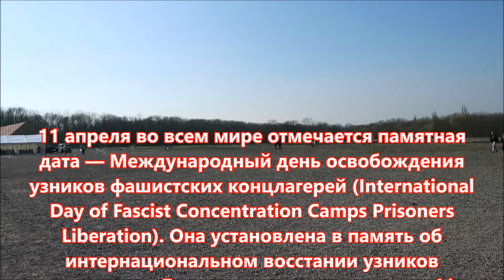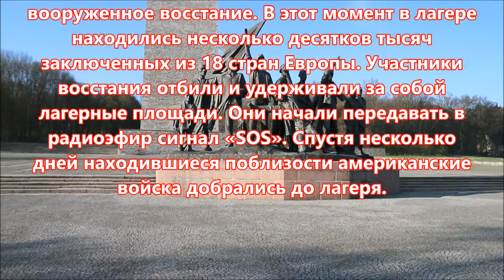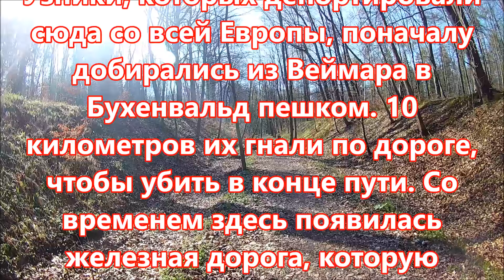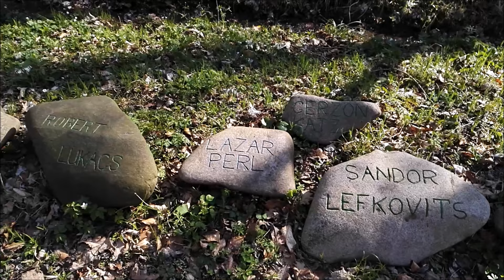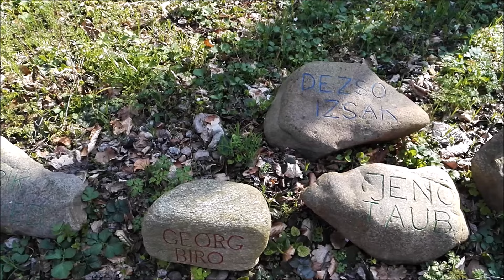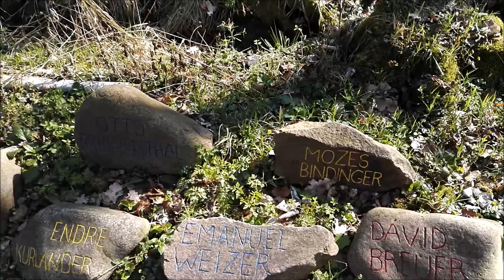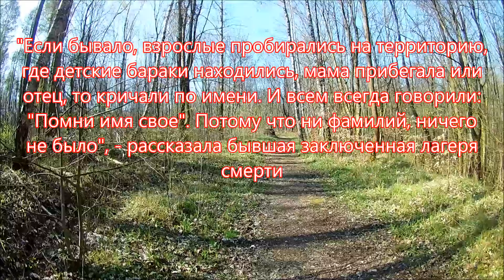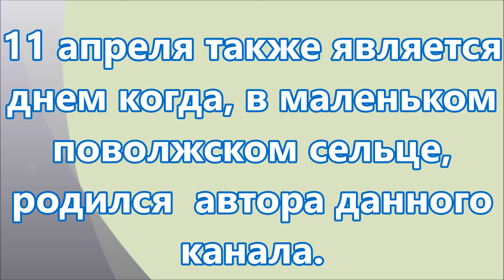Бухенвальд💀 - 11 апреля - 🌍международный день освобождения узников фашистских концлагерей.